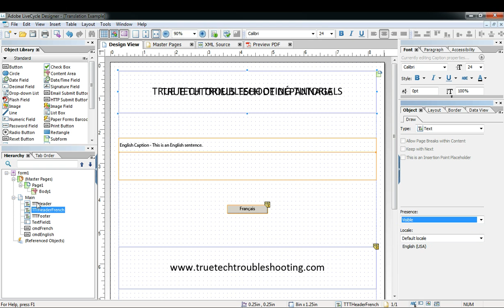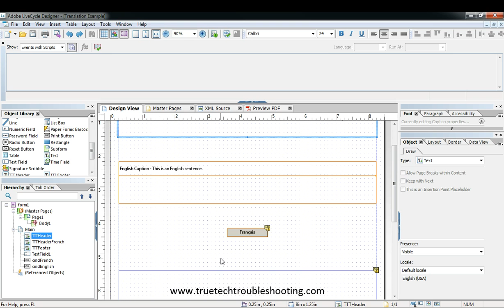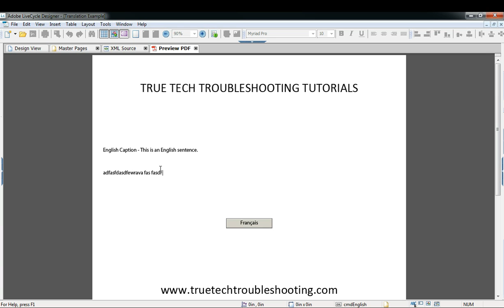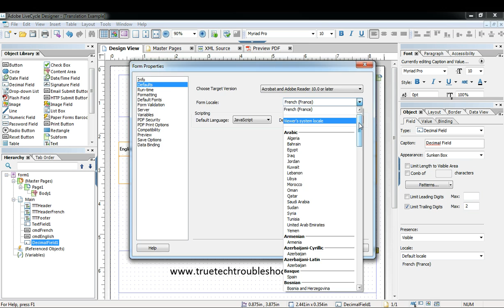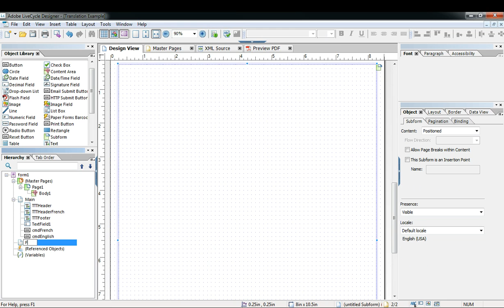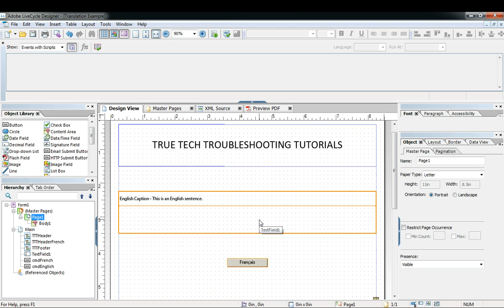Bilingual Forms in Adobe LiveCycle Designer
Here's a way you can create fillable, dynamic pdf's that are readable by an audience will different language requirements.